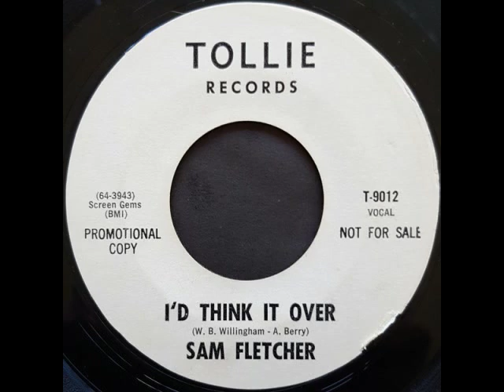Sam Fletcher I'd Think It Over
Single Tollie Records T-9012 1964
credits:
Written-By – A. Berry*, W. B. Willingham